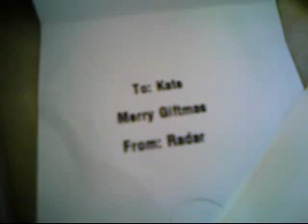An Early Giftmas Thank You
RadarKat73080 deserves a hearty, "Aww, shucks," from the Keight-Monster. :)

No, I DON'T wait for the actual day...why, do you? ;)